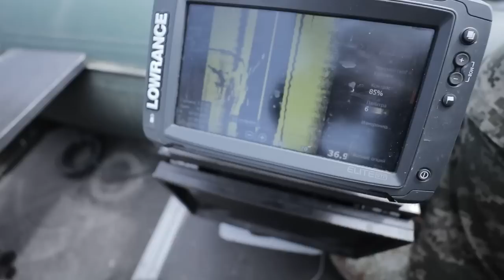Вертоліт рашистів пішов курсом воєнного корабля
На Київщині спеціалісти-водолази Збройних сил України разом із прикордонниками виловили "крокодила" - російський бойовий гелікоптер.